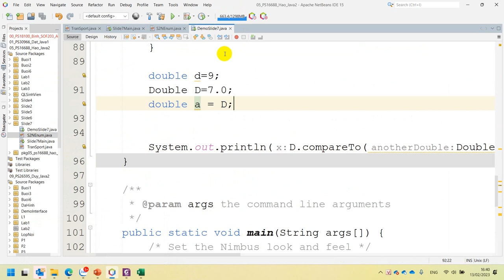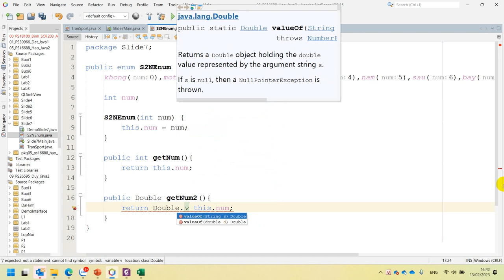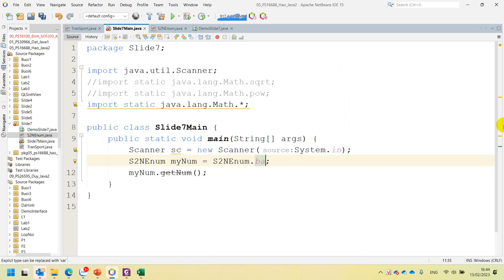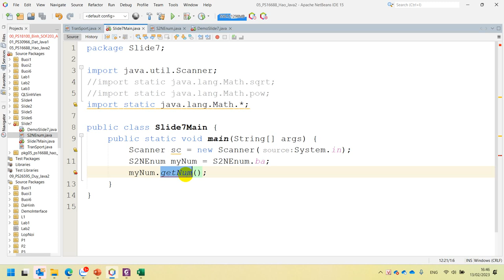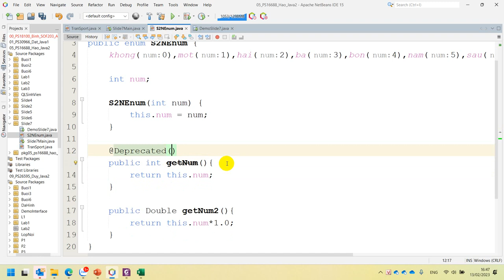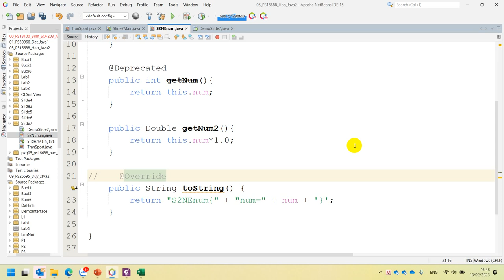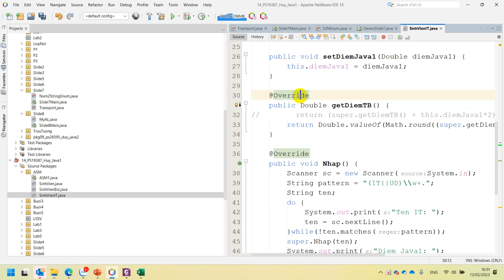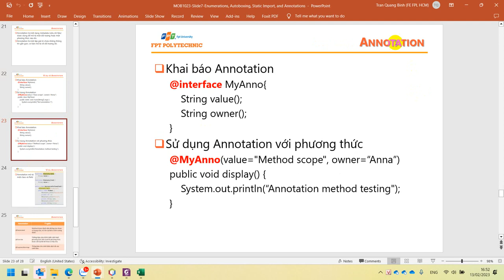Slide 7 Annotation